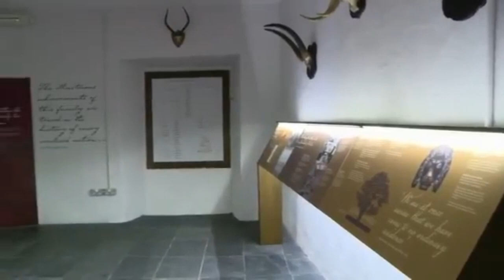What is the most haunted castle in Ireland?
Our vote for the most haunted castle in Ireland, goes to Malahide Castle which is the proud home to at least five ghosts.

The Talbot family owned Malahide Castle for almost 800 years, with only a period of brief interruption between 1649 to 1660 when the forces of Oliver Cromwell took over the castle and it was given by Cromwell to Miles Corbet, one of his followers.

Miles Corbett however met a terrible fate when he hanged and quartered at Malahide for his atrocities during Cromwell’s reign and for being a traitor to the crown.

The Castle is north of Dublin and sits on 260 acres. Sir Richard Talbot was the original owner of the castle. For this service to Henry II during the Anglo-Norman conquest of Ireland he was granted the lands and port of Malahide. The oldest parts of the castle date from the late 12th century, although it was enlarged and the towers added in 1625 during the reign of Edward IV.

The castle remained in the hands of the Talbot family, with the exception of Corbett, until 1976.